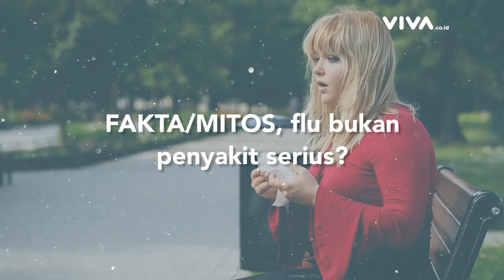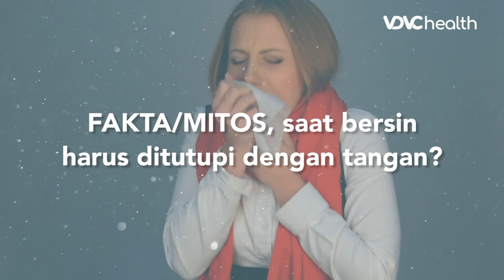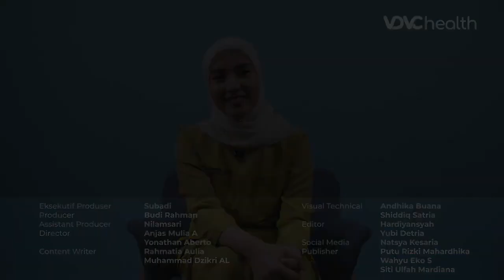Flu Ternyata Berbeda Dengan Pilek! Lebih Berbahaya? | Kata Dokter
Meski sama, pilek dan flu disebabkan oleh virus yang berbeda. Secara umum, flu tergolong lebih parah dibandingkan dengan pilek. Lalu bagaimana perbedaan flu dengan pilek? benarkah kalau ternyata flu merupakan penyakit yang berbahaya?. dr. Hamida Hayati Faisal, Sp.THT-KL akan mengupas fakta dan mitos mengenai Flu dan Pilek, jadi simak penjelasannya ya!.